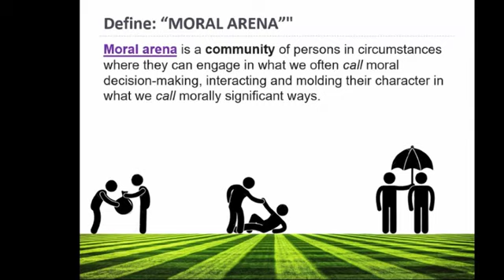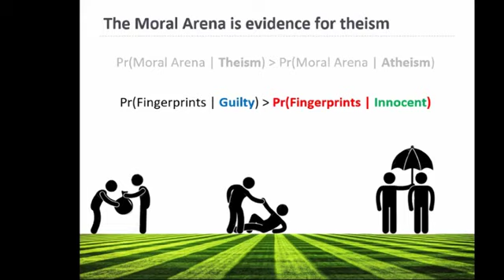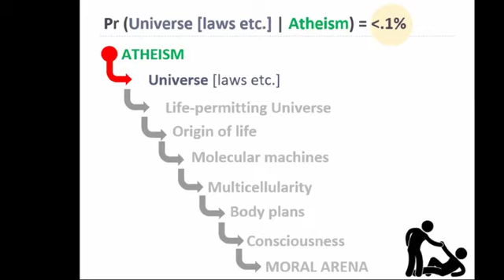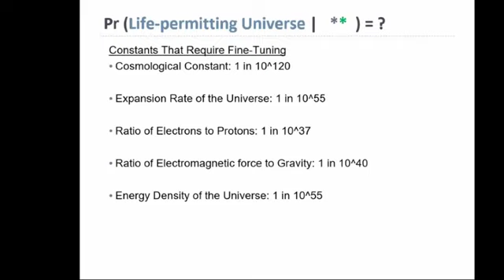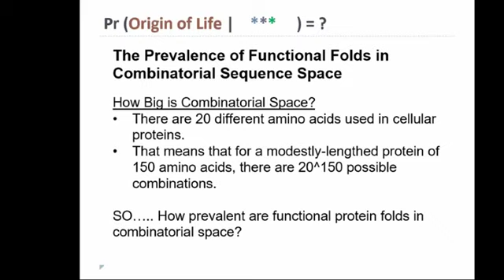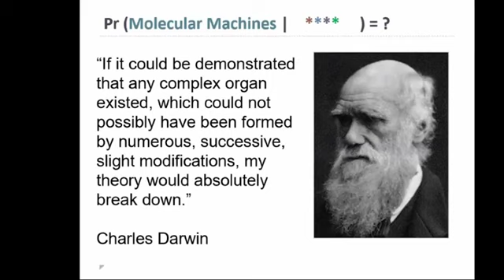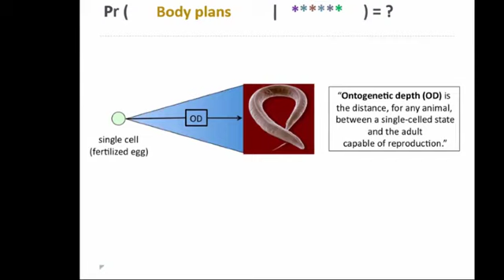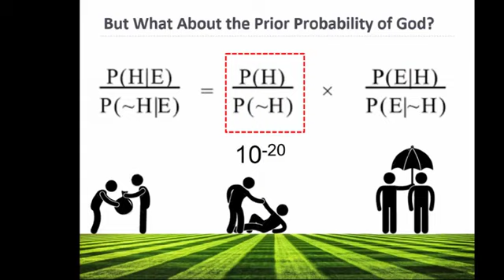Does God Exist? Jonathan McLatchie vs. Tom Jump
Jonathan McLatchie debates Tom Jump on the existence of God.